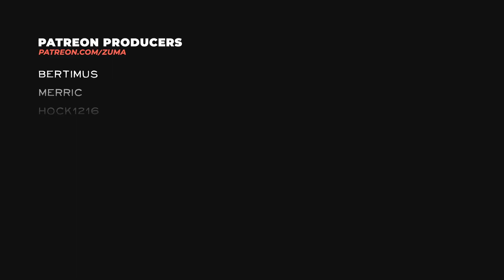The Long Dark Wintermute EPISODE THREE Part 13 - LONG ROAD HOME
The Long Dark WINTERMUTE Season One
EPISODE THREE - “Crossroads Elegy”
With Crossroads Elegy came the release of Episode Three and puts players in the role of Dr. Astrid Greenwood. Crossroads Elegy continues the WINTERMUTE story as the player braves the winds of Pleasant Valley, uncovers local mysteries and use Astrid's experience to rescue lost survivors. Crossroads Elegy brings a unique perspective to the Long Dark experience as player's face all new threats in their search for Mackenzie and a route to Perseverance Mills.

~Zuma